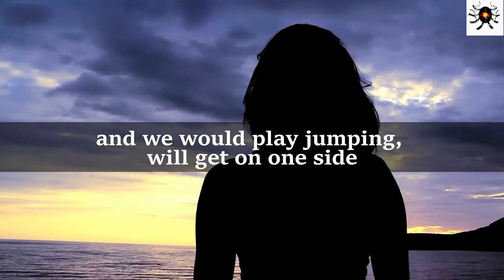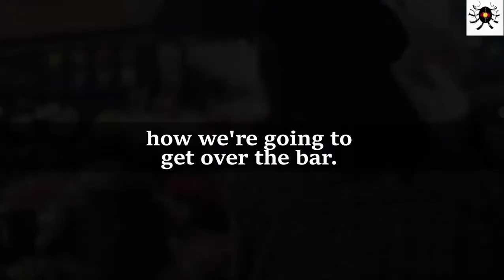TRUE FACTS: HOW TO BELIEVE IN YOURSELF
In business and your personal life, self-confidence is a prerequisite for taking massive action. You need to believe in yourself – in your abilities, skills and passions – to take the leap into entrepreneurship or any other aspiration. Believing in yourself is the lynchpin of exceptional leadership, because self-confidence lets you manage and inspire others with assurance and direction.

When you think of it this way, answering the question, “Why is it important to believe in yourself?” is easy: Learning how to believe in yourself is critical to creating the life you desire.

Self-belief requires a holistic strategy. You must take control of your thoughts and feelings so you’re able to reach your peak state. It also entails building up confidence in your abilities as well as falling in love with yourself – the parts of your personality, perspective and experience that make you uniquely you.

Enjoy the video with these simple recommendations to make it possible for you

Want to hear the latent triumph of scientifically proven self-awakening and live a peaceful life ?